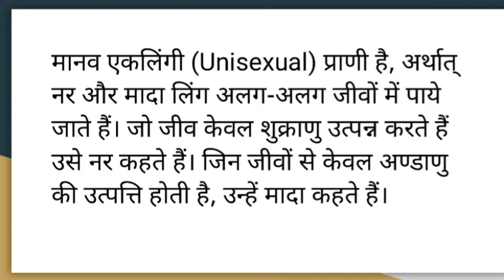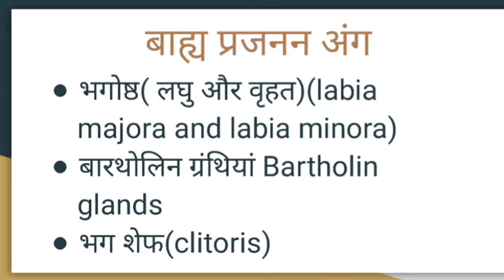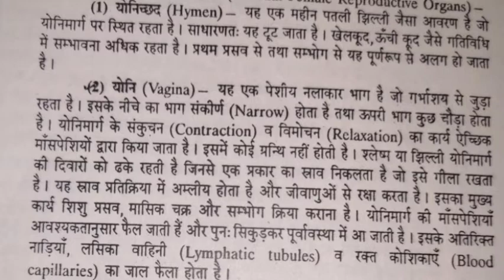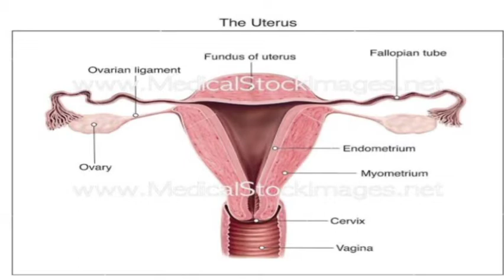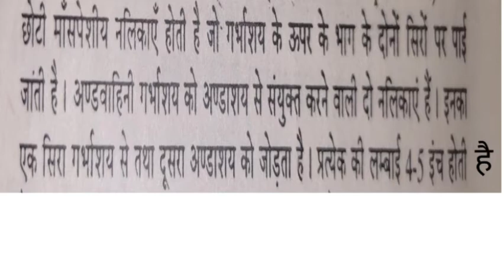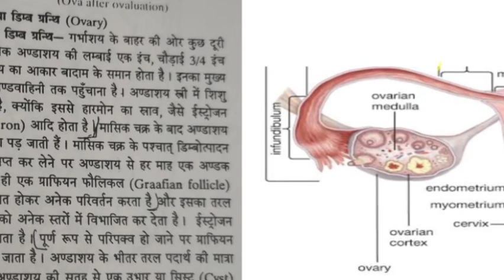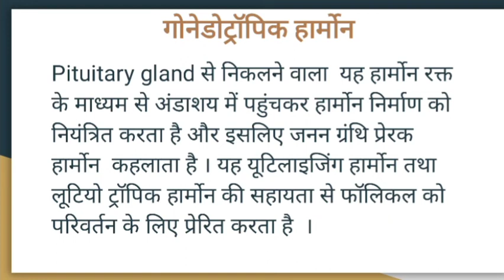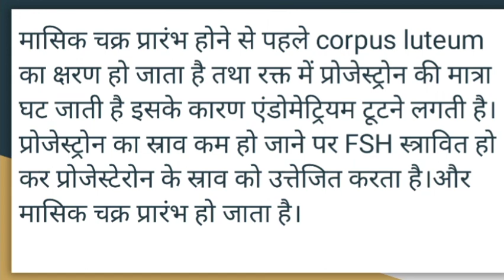मानव प्रजनन तंत्र (लेक्चर1) UNIT IV BA HSC II YEAR PAPER II by Dr. Sweta Vyas